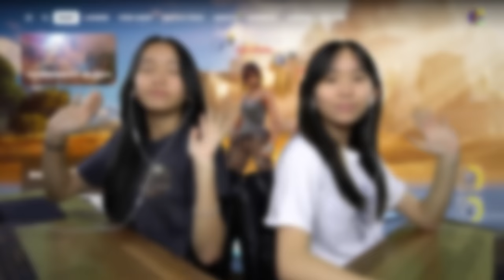Fortnite Myths & Mortals | Ranked Duos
In this video, Janet and Kate are going to be playing some ranked duos in Chapter 5 Season 2 of Fortnite.